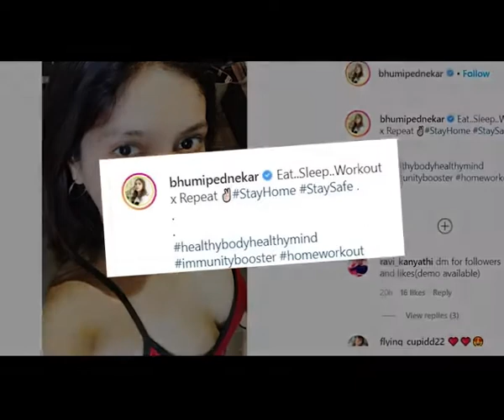Bhumi Pednekar shares her post workout selfie amid lockdown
Actress Bhumi Pednekar is utilising her time taking care of her fitness amid coronavirus lockdown.